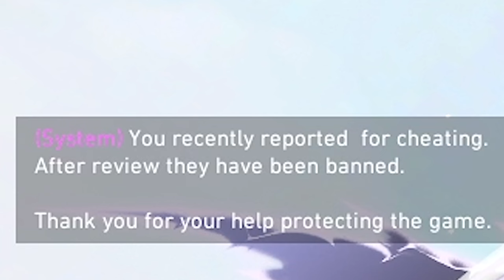We Found A Cheater and THIS Happened...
So, I ran into my first cheater in VALORANT. Today's video is gonna show what happened when I ran into that cheater & then follow up with some clips. Riot has proven to be a W when it comes to dealing with cheaters in VALORANT & Activision needs to take some notes. Hope you enjoy! :)

Friends in Video:
Josh

Woolis
Socials Unknown

TechnoSeawing
Socials Unknown

Song: Living Room - Consciousness

Song: Harris Heller - Ambient Gold